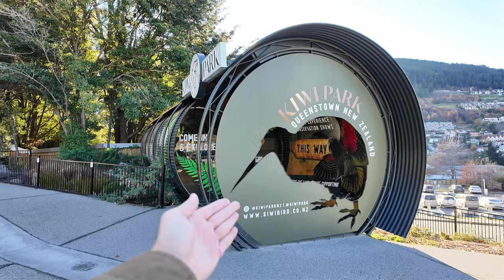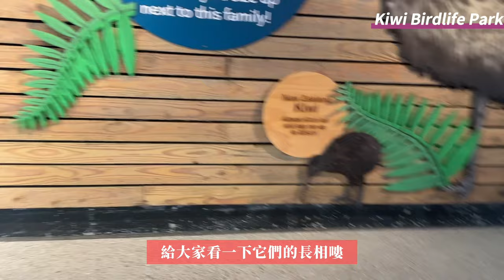皇后鎮親子景點一日遊｜奇異鳥鳥類公園、TSS百年蒸汽船、好吃的BBQ自助餐，嬰兒推車可以暢行無阻欸！紐西蘭vlog#2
抵達紐西蘭的第一個城市「皇后鎮」
走在鎮上才發現怎麼都是斜坡，推娃娃車好累
幸好紐西蘭是個蠻親子友善的國家
這天參加的兩個行程都可以推推車暢行無阻
想幫baby換尿布也都可以找得到尿布台使用
所以想帶寶寶來的爸爸媽媽不用擔心
這兩個行程都是很適合帶小朋友一起參觀
全家老老少少皆合宜的活動！

00:00 片頭
00:06 精彩預告
00:22 Flame Bar & Grill 高C/P值肋排
01:27 散步皇后鎮
01:58 The Bakery 吃早餐
02:48 奇異鳥鳥類公園看奇異鳥 Kiwi
04:28 TSS百年蒸汽船遊湖
05:31 農場 BBQ buffet
06:37 綿羊剃毛表演秀
07:32 皇后鎮湖邊散步
07:39 CNN推薦世界最好吃漢堡